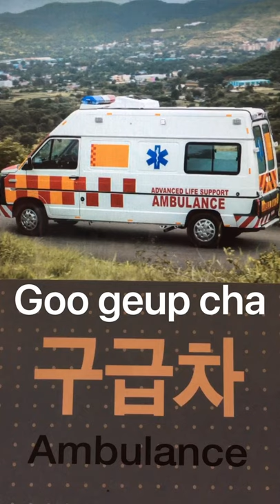Learn Korean Easy - Fun, K-culture, How to speak, Fast, listen, repeat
Learn Korean Easy
‘Goo geup cha’ 구급차 is Ambulance in Korean.

As your vocabulary words amount and you get familiarize with Korean pronunciations, you can start to learn sentences soon.👍

Learning Korean 🇰🇷 can be not only fun but practical. Korean culture is gaining popularity very fast not only in K-Pop, and Korean food, but also in Movies and culture.

Thanks for joining and becoming our family.